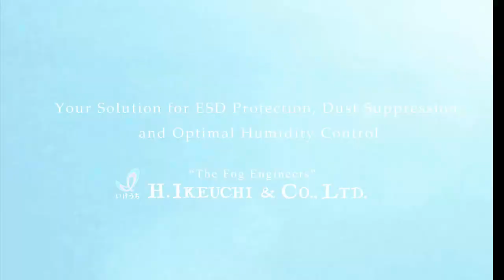Dry Fog vs. Toilet Paper: The Real Non-Wetting Fog Test | IKEUCHI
IKEUCHI's "non-wetting" Dry Fog sprayed directly on soft, water-soluble toilet paper.
What will the results reveal? Which will win?

humidity control
ESD prevention
Dry Fog
fog technology

The information contained in this video is as of November 1, 2024.
The specifications, appearance, operation procedures are subject to change without notice for purpose of product improvement.